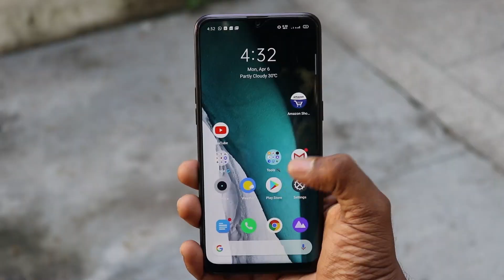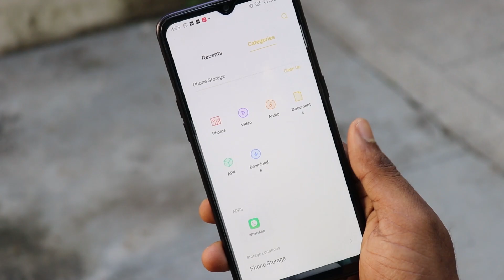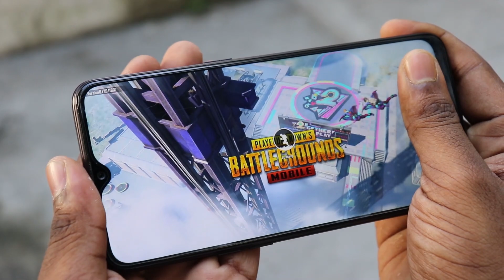Realme 3 pro after 11 months---better than redmi note 8?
Hi,Gamers is video me ham karenge realme 3 pro after 11 months ka review jisme ham detail me baat karenge ki kya 11 mahine baad iksa perfomance teek hai ki nahi.subscribe zrur krna

JT Jones: is a channel where you find all things tech! its kind of different because i dont just want to cover mobile related stuff but everything that is techy! but we have to start off like this.so do bear with me and subscribe to this channel as we will be doing a lot more intresting stuff in the near future!

my fliming gear
# mobile phones ( iphone 6s plus at present )
# software used : adobe premier pro and photoshop)

JT Jones